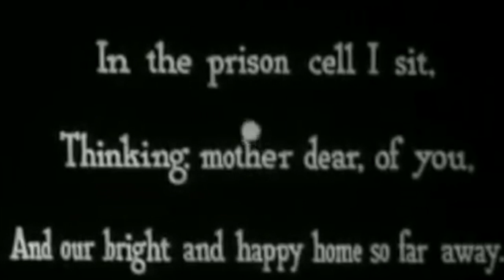From the Pop Culture Bunker 215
I want my MTV...